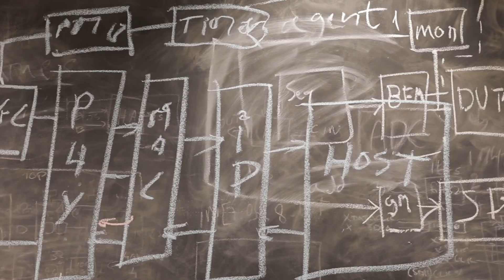Morse Micro is developing a new Wi-Fi chip for the Internet of Things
Co-founder and RF IC Design Engineer of Morse Micro Andy Terry explains why they are reinventing WiFi for the Internet of Things.